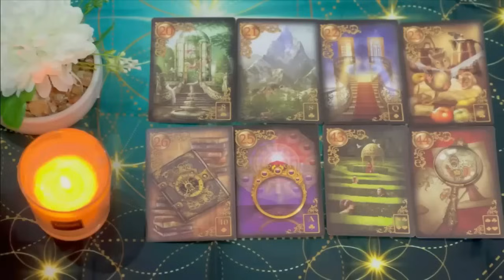PISCES 🔥JUST STAY QUIET & WAIT FOR THE BLAST ON MONDAY 10TH🚨A CALL LEFT UNANSWERED🚨JUNE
Pisces Love
Pisces 2024
Pisces today
Pisces JUNE